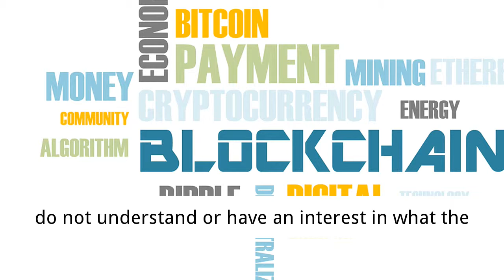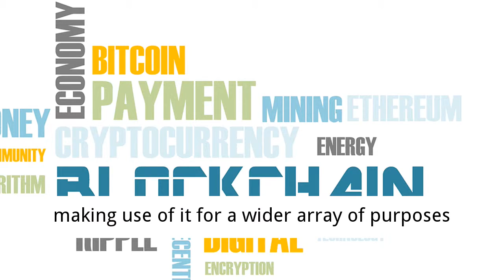Breaking: Ethereum Co-Founder Joseph Lubin Highlights the Diverse Uses of Blockchain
Ethereum Co-Founder Joseph Lubin Highlights the Diverse Uses of Blockchain
Although blockchain got its start with cryptocurrencies, in 2019 it’s seeing applications in nearly every sector, according to Joseph Lubin, the co-founder of Ethereum in a March 12, 2018 video.
A Quick Sit-Down
While blockchain has been steadily taking over the world, there are those who still do not understand or have an interest in what the technology can do for organizations.
Fortunately, Joseph Lubin, the founder of ConsenSys was able to take some time between Ethereum’s recent hard fork and the consideration of gas fees to make a March 12, 2019 video with ConsenSys media in which he explained some of the non-financial applications of distributed ledger technology (DLT).
Lubin opened with examples from a wide variety of industries and explained their interest in blockchain technology.  According to him, the financial sector was the first to get involved in the space because they sought to remove expensive intermediaries and also because they saw the uprising in the tokenization of assets.
Since then, a number of banks are making use of it for a wider array of purposes including decentralized infrastructure systems to manage securities.
Another sector beyond the world of finance, are content creators who, with blockchain technology, will have easier access to their audiences. Lubin cited Ujo Music, a ConsenSys project, as a prime example as the platform currently helps over a thousand artists upload their content. Lubin stated that artists are looking to move away from traditional business models to have access to a larger share of revenue.
By making use of a platform that uses smart contracts, artists can enjoy more income while intermediaries like promoters and record companies are excluded from the business model.
As for the journalism industry, Lubin says that blockchain could help reverse the decades-old trend of large corporations buying up media outlets and pumping information through them with no regard for journalistic integrity. He then spoke about Ethereum’s partnership with Civil to pursue this exact objective.

It's all happening! 🚀CIVIL IS LIVE. 🚀 Become a Civil member, so you can play a direct role in building a global network for creating, finding, sharing and supporting quality journalism.
— Civil (@Civil) March 6, 2019